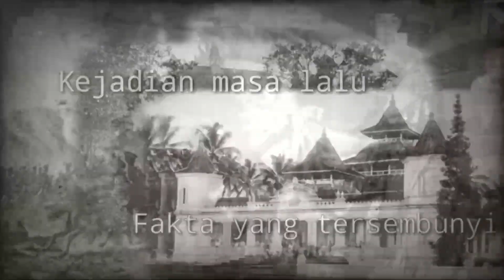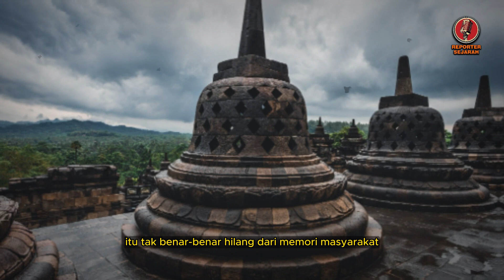MISTERI RIBUAN TAHUN TERUNGKAP❗❗ INILAH RAHASIA DIBALIK CANDI BOROBUDUR❗❗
peradaban dunia,
misteri borobudur,
borobudur,
borobudur history,
borobudur story,
borobudur temple,
candi borobudur,
penemuan borobudur,
pembuat candi borobudur,
wisata borobudur,
borobudur di atas danau,
borobudur,
borobudur temple,
borobudur indonesia,
misteri borobudur,
7 keajaiban dunia candi borobudur,